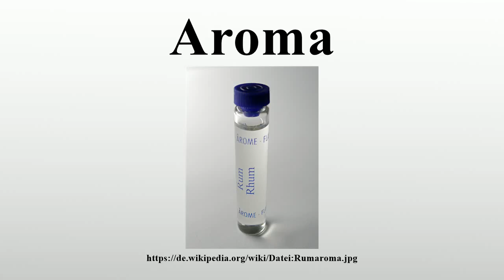Aroma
Vielen Dank für Ihre Unterstützung:

Als Aroma (gr.ἄρωμα ároma ‚Gewürz‘, ‚Duft‘, ‚Parfüm‘) wird ein spezifischer Geruch und/oder Geschmack bezeichnet, der durch chemische Stoffe oder Stoffgemische hervorgerufen wird, die in Erzeugnissen wie etwa Lebensmitteln, Genussmitteln oder Arzneimitteln enthalten sein können.Viele Aromen lassen sich auf bestimmte einzelne chemische Verbindungen zurückführen.Diese sogenannten Aromastoffe gehören im Einzelnen chemisch verschiedenen Stoffklassen an und stellen Aromaten, Ester, Terpene, Alkylpyrazine, Aldehyde oder Ketone dar.

Bild-Copyright-Informationen
Urheber Info: Rainer Z ...